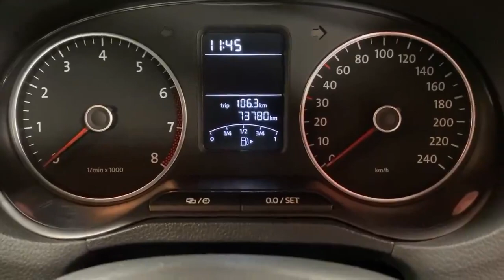2014 Volkswagen Polo 1.2 TSI BLUEMOTION 5DR AUTO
The Volkswagen Polo is a popular compact car that offers a combination of style, comfort, and practicality. It is a suitable choice for Irish customers due to its efficient size for navigating narrow roads and its reputation for reliability.

Here are some key features and information about the Volkswagen Polo

Design The Polo boasts a sleek and modern design with clean lines and a compact silhouette. It has a distinctive front grille and stylish headlights, giving it a sporty and refined appearance.

Interior Despite its compact size, the Polo offers a surprisingly spacious and comfortable cabin. It can comfortably accommodate four adults with ample legroom and headroom. The interior is well-built with quality materials, and the seats provide good support for longer journeys.

Fuel Efficiency Volkswagen Polo models are known for their excellent fuel efficiency, making them ideal for driving in Ireland's urban areas and on longer trips.

Safety Volkswagen has a strong focus on safety, and the Polo is equipped with various safety features to protect occupants. These include multiple airbags, stability control, anti-lock braking system (ABS), and traction control.

Practicality The Polo offers a decent-sized boot for its class, providing ample space for groceries, luggage, or other items. Additionally, the rear seats can be folded down to further expand the cargo space when needed.

Resale Value Volkswagen Polo cars generally have good resale value due to their reputation for reliability and build quality. This can be an important consideration for Irish customers who plan to sell or trade-in their vehicle in the future.

Warranty.
AIB
Bank of Ireland
Lombard
Close brothers
Alphera